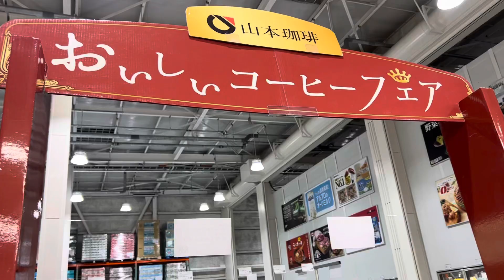家畜の意味 眉間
牛を殺すのとおんなじ